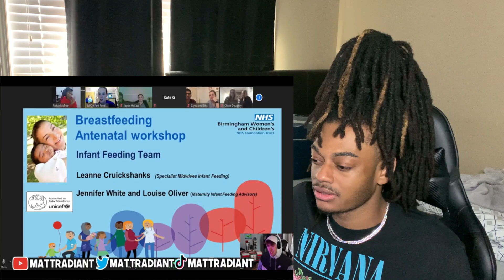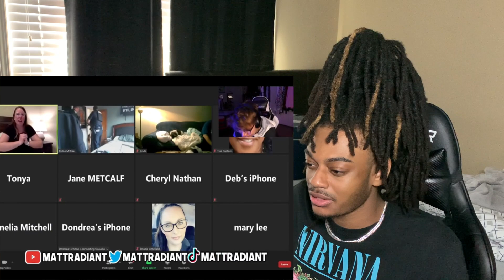Zoom Trolling But FAMOUS YOUTUBERS JOIN (FlightReacts KSI Imdontai Adin Ross Spiritual So) REACTION!